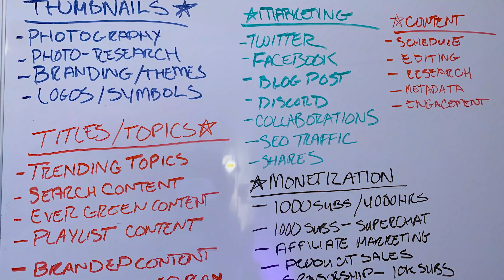HOW TO GET STARTED ON YOUTUBE: 12 TIPS FOR SMALL YOUTUBERS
How to Get Started on YouTube in 2019. Many Small YouTubers ask me How to Grow a YouTube Channel from Zero or How to Grow on YouTube when you don't have time.

So I came up with my best advice for Starting a YouTube channel. I don't claim to know everything but this is what I wish someone had been honest with me about when I was starting on YouTube as a beginner: 12 Tips for Small YouTubers.

THE  GEAR I USE FOR FILMING

More How to Grow a YouTube Channel Videos

(Amazon) Sony A7R III
(Amazon) Sony A6500
(Amazon) Panasonic GH5

Camera Lenses 📷
(Amazon) Sony 24-70mm F/2.8
(Amazon) Sony 50mm F/2.8 Macro Lens
(Amazon) Sigma 70mm F/2.8 Macro Lens
(Amazon) Panasonic 12-35mm F/2.8
(Amazon) Panasonic 35-70mm F/2.8

(Amazon) Rode Video Mic Pro Plus
(Amazon) Rode NTG
(Amazon) Sennheiser AVX Wireless Mics
(Amazon) Blue Yeti Blackout Edition

Lighting Gear 💡
(Amazon) Aputure C120 D
(Amazon) Aputure LS 1/2
(Amazon) Philips Hue Light Strips

More Resources To Help You Create

3280 Peachtree Road NE, 7th Floor